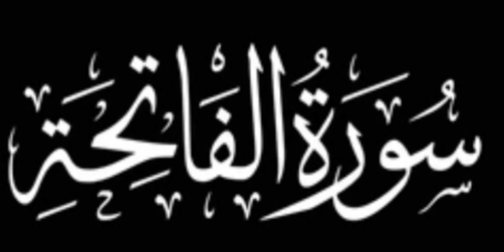Surah Al Fatiha |By shaikh Abdul Rahman Al-Sudais |Full With Arabic text (hd)01 سورہ الفاتحہ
# sura fatiha سورہ فاتحہ